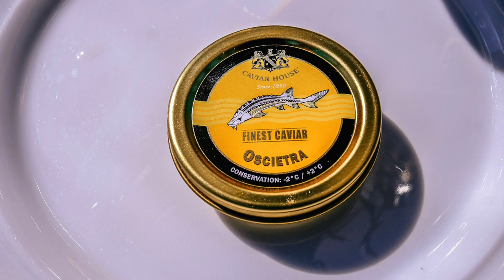Exclusive gondola tour with Caviar & Champagne in Hochgurgl skiresort, Austria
​Located at the Alps' summit, the TOP Hotel Hochgurgl is the only 5 star property in Hochgurgl. The hotel successfully mixes authentic design with modern comfort, its charm reflects dignified tradition, Alpine flair and excellent hospitality.

Unmistakeable quality with Alpine aromas that’s the slogan of TOP Hotel Hochgurgl. Executive Chef Herbert Wieser combines fine Alpine flavours with international creations.